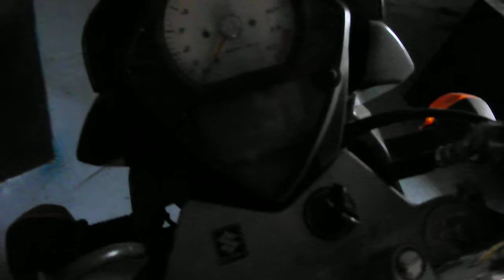FROM THE (UNDER)GROUND UP SCENE 2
INKUBATOR LLC EPISODE ONE CLIP TWO